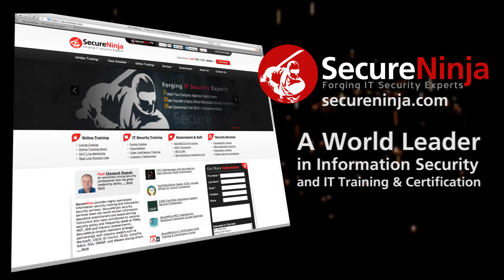SecureNinjaTV DEF CON 21 r00tz (DEF CON KIDS)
SecureNinjaTV's coverage of DEF CON 21 wraps up today as we get back to our roots by talking with 12 year old Danny Ford about his experience attending r00tz Asylum (formerly known as DEF CON KIDS).

r00tz features keynote speakers and how-to workshops about encryption, lock picking, and finding software exploits for kids ages 8-16.